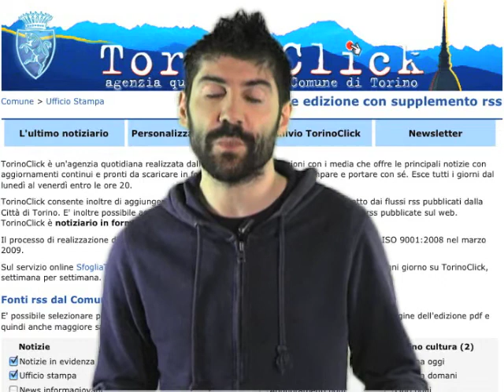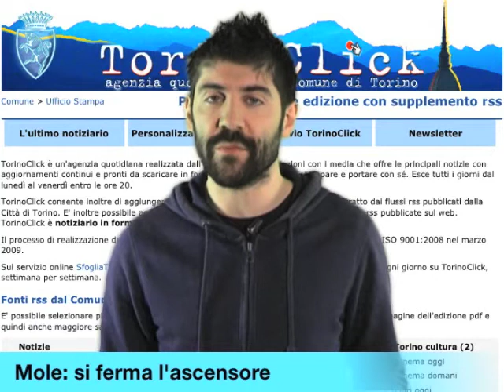TWN quot. n. 1086 di martedì 02/11/2010 - ore 09.15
Situazione climatica in miglioramento, previsto bel tempo per domani. L'andamento dei prezzi per il mese di ottobre.